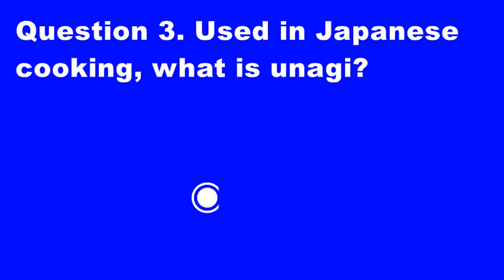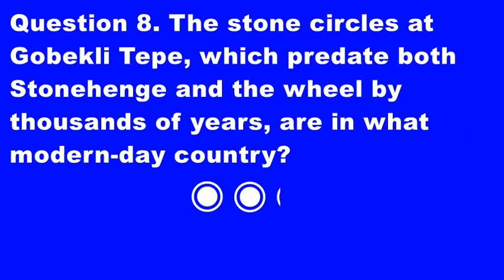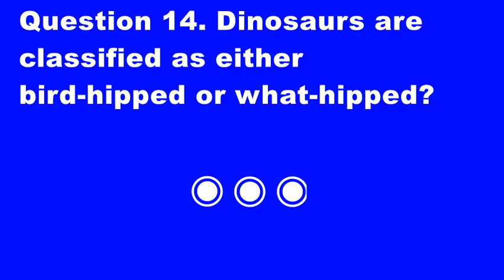General knowledge 21